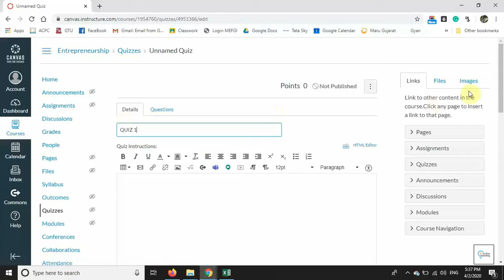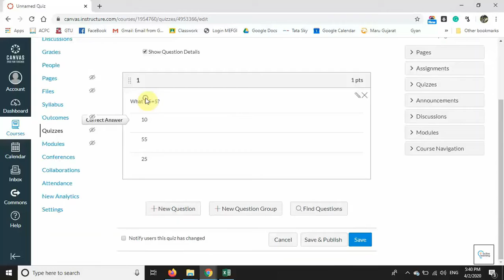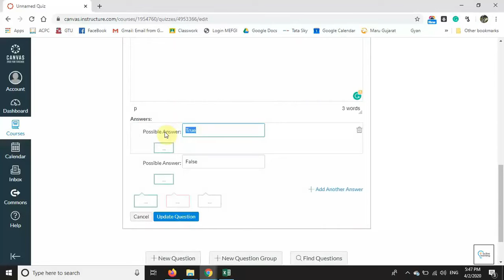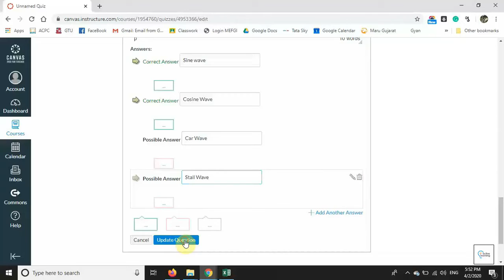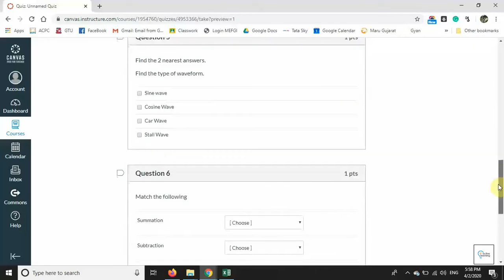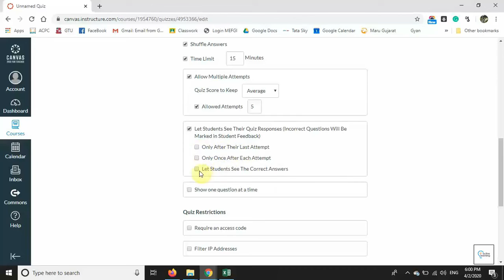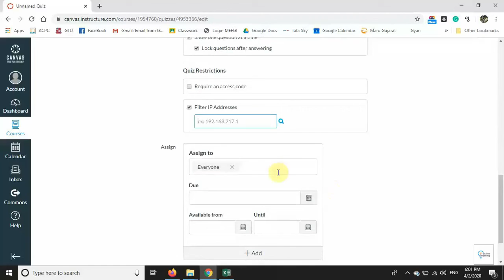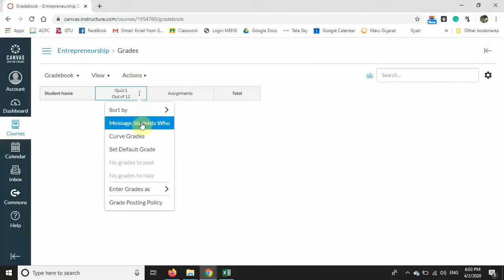Create QUIZ in CANVAS INSTRUCTURE || Open Teaching Tool || કેનવાસ માં કવીઝ કેવી રીતે તૈયાર કરવી ?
Dear All
Here you can learn how to create a quiz on Canvas.
You will also learn how to publish a quiz in Canvas.
Many types of questions you can ask in the quiz.

શિક્ષકો માટે ઓનલાઈન ભણાવવું સરળ અને ફ્રી પણ..

નીચે આપેલા વીડિયો માં જુઓ અને શીખો.. વેબસાઇટ
દ્વારા કઈ રીતે ભણાવી શકાય.. કવિઝ લઈ શકાય.. અસાઈનમેન્ટ ચેક કરી શકાય.. ગ્રુપ ડિસ્કશન પણ કરી શકાય..